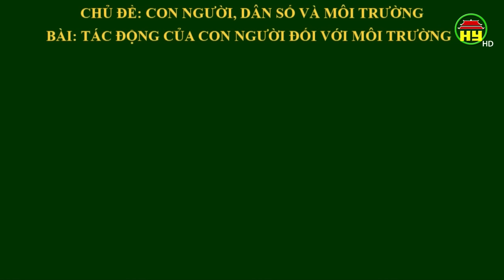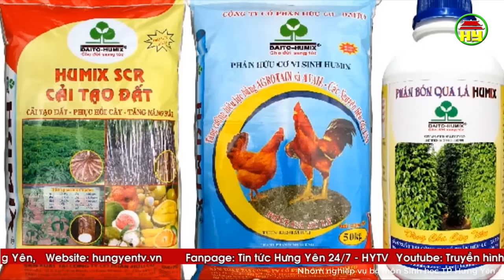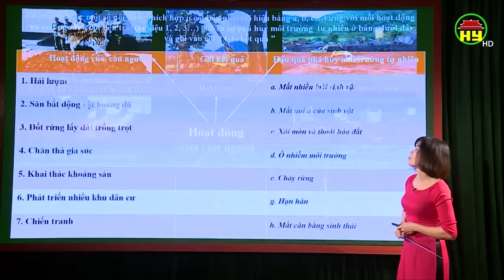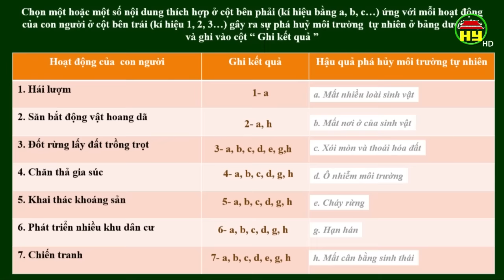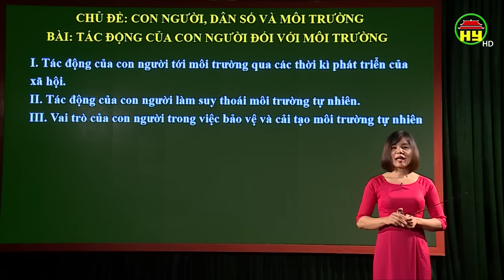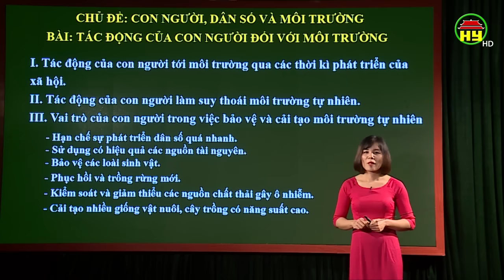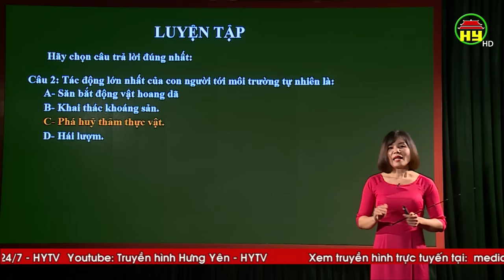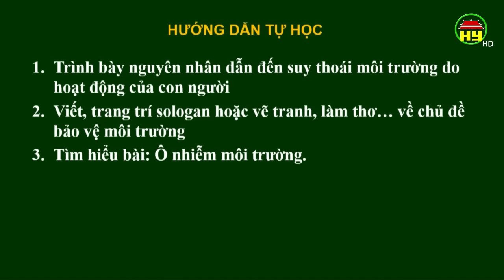Dạy học truyền hình: Môn Sinh học 9, bài 9